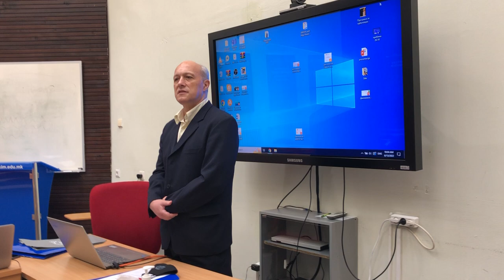Prof. Dr. Vladimir Trajkovski-LEBEL project-13.06.2022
Prof. Dr. Vladimir Trajkovski gives introduction speech in front of LEBEL  consortium a part of Erasmus plus project at Faculty of Philosophy in Skopje, Macedonia - 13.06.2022